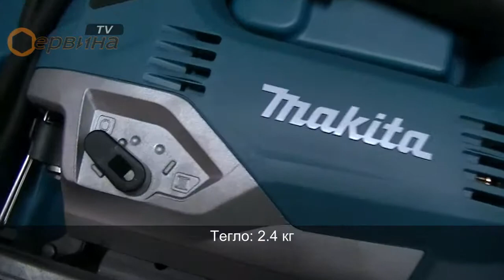Прободен трион Makita JV0600K - 650W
- Зеге с електроника и четири степенно махално отклонение
- Лек прободен трион с мотор 650 W
- Намалено ниво на шума и вибрациите
- Основната плоскост се върти двустранно на 45 градуса
- Възможно присъединяване на допълнителна система за изсмукване
- Фиксиране на пусковия ключ за продължителна работа